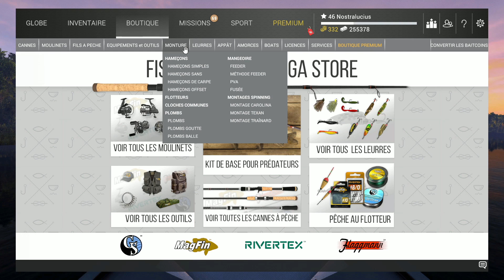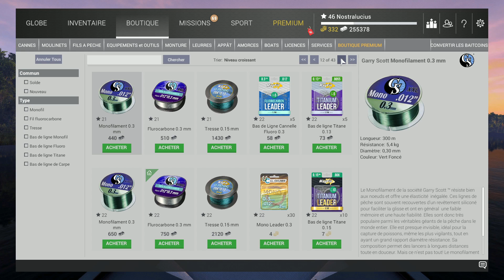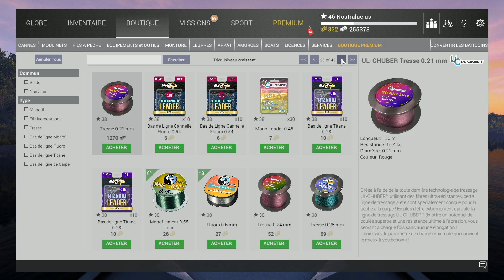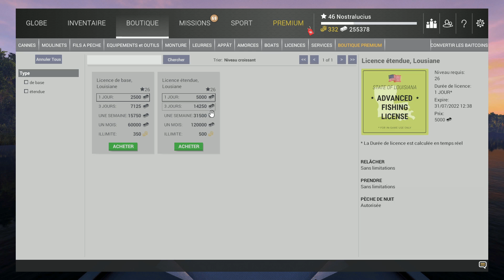Fishing Planet : Un retour plein d'Uniques !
Après 3 ans sans le toucher, je rallume le jeu Fishing Planet. De bonnes sensations et de beaux trophées sont au rendez-vous :)